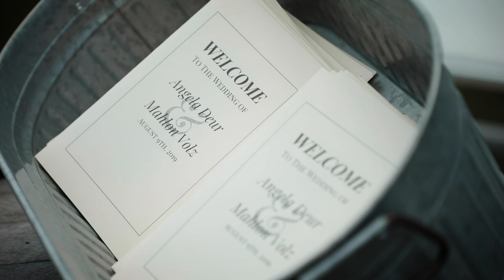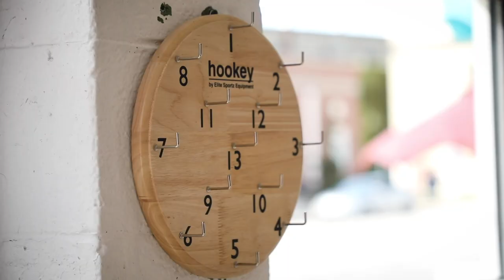Angela & Mahlon | Red Iron Barn Wedding Film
Mahlon and Angela have know each other since they were 3.  They grew up together in church and school and eventually started dating in high school.  This is just what real love looks like; 2 people that are totally content just to be with each other.  They had a simple and beautiful wedding at Red Iron Barn in Fremont MI.  Their wedding day schedule was a videographers dream and they even had enough time before the ceremony to head to the local ice cream shop for a quick snack :).  All in all a fantastic day and it was so fun to celebrate their love with them.

About The Sol Collective:

Now booking weddings for remaining dates in 2019 and 2020.